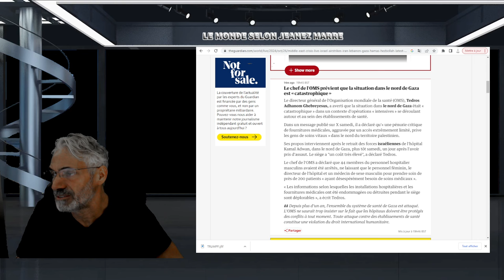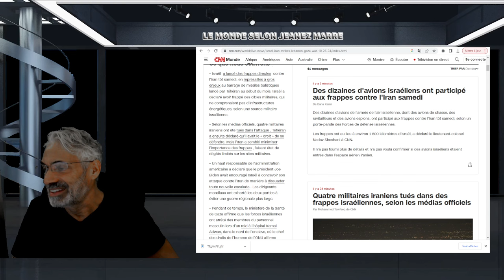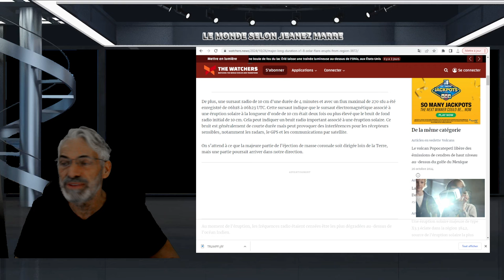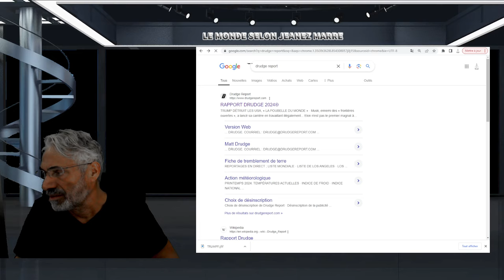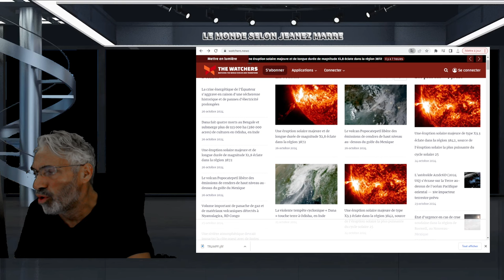DERNIÈRE HEURE; OH MON DIEU ÇA Y EST ISRAEL ATTAQUE L'IRAN ET PLUS ENCORE QUEL BORDEL.